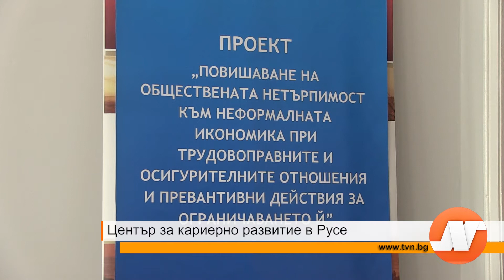Център за кариерно развитие в Русе